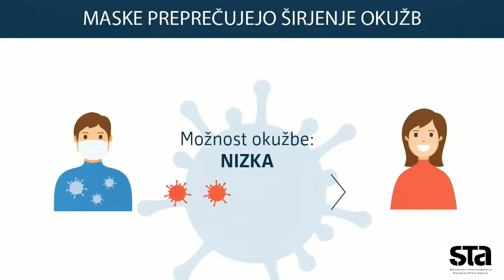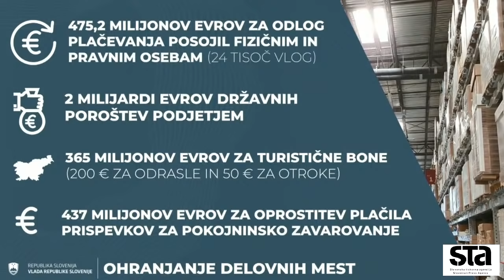Novinarska konferenca o aktualnem stanju glede bolezni covid-19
Novinarska konferenca o aktualnem stanju glede bolezni covid-19, na kateri bosta sodelovala minister za zdravje Tomaž Gantar ter vladni govorec Jelko Kacin, predvidoma pa bo na njej sodeloval tudi minister za notranje zadeve Aleš Hojs.